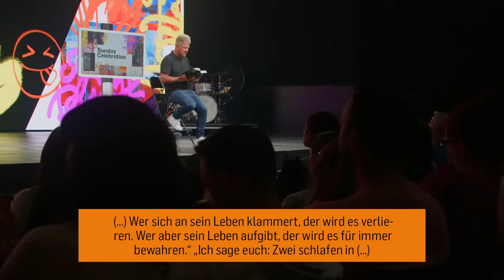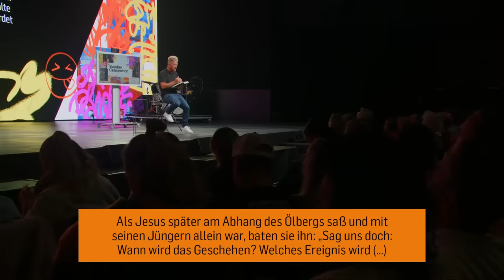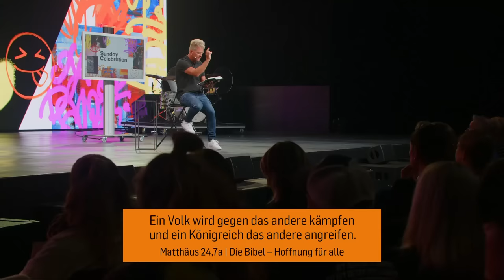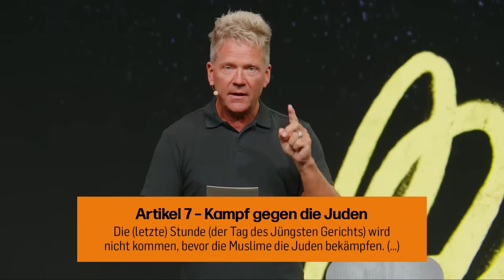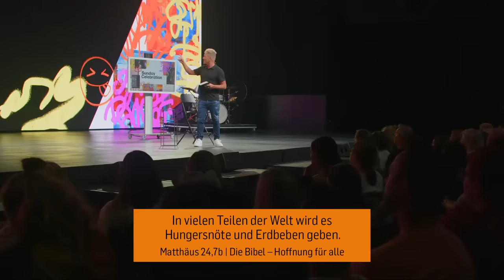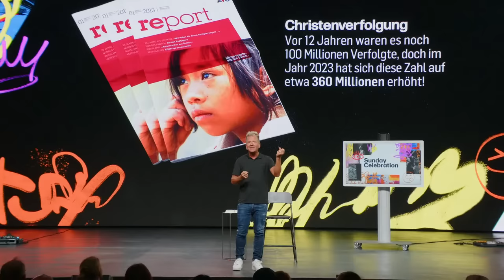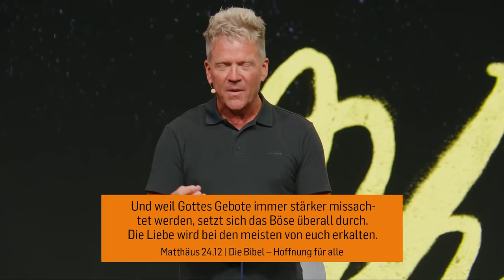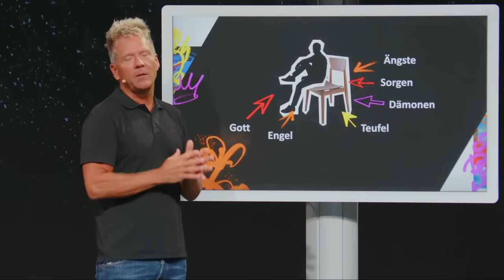Endzeit - Israel - Hamas | Leo Bigger | ICF Zürich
Geopolitische Krisen: Zeit, für Israel zu beten!

Das Thema «Endzeit - Israel - Hamas» von Leo Bigger ist Teil der Predigtserie «Endzeit»

In dieser Predigt spricht Leo Bigger über das Thema "Warum die Endzeit angefangen hat". Leo erklärt, dass die aktuellen geopolitischen Ereignisse und globalen Krisenzeichen der Endzeit sind, wie in der Bibel vorhergesagt. Er betont die Wichtigkeit, das eigene Leben in Ordnung zu bringen und Jesus in den Mittelpunkt zu stellen. Leo ermutigt dich, dein Herz auszuschütten und Vergebung zu praktizieren. Er weist darauf hin, dass es eine geistliche Schlacht gibt und dass es an der Zeit ist, für unseren Bruder Israel zu beten. Leo betont, dass Jesus bereit ist, in unserem Leben zu regieren, wenn wir ihm den Thron überlassen. Diese Predigt bietet praktische Anwendungen, um die Botschaft der Endzeit in den Alltag zu übertragen und ermutigt dazu, in diesen turbulenten Zeiten auf Gott zu vertrauen. Hast du schon darüber nachgedacht, wie du dein Leben in Ordnung bringen kannst?

Aus aktuellem Anlass greifen wir, in der Serie Endzeit, die Geschehnisse rund um Israel und den Nahostkonflikt auf, um biblische Prophezeiungen und Prinzipien aufzuzeigen. Der rote Faden bilden die Gedanken, dass wir in endzeitlichen Verhältnissen leben und deshalb im Frieden mit Gott, wachsam und erweckt leben wollen. Wir bekennen Farbe, positionieren uns auf die Seite Gottes. Seine Pläne mögen nicht immer verständlich sein, aber sie sind gut und für uns Menschen.

ICF ist eine freie, überkonfessionelle Kirche auf biblischer Grundlage. Authentisch, relevant und begeistert vom Leben mit Jesus. Geleitet von Pastor Leo & Susanna Bigger.